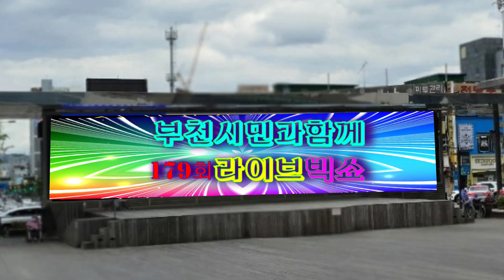가수 전영배♬사랑이비를맞아요{배금성 곡}★179회 부천시민과함께★{사}전국트로트가수예술인협회=부천마루광장2023=8=13